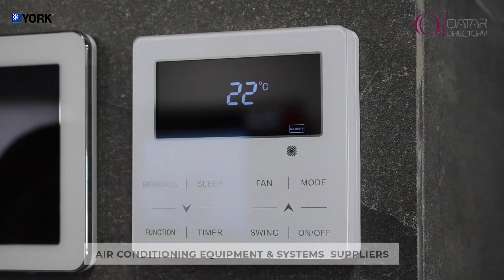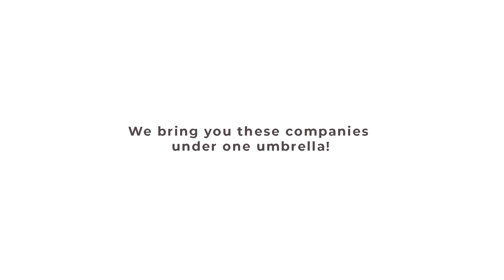AIR CONDITIONING EQUIPMENT & SYSTEMS | QATAR DIRECTORY | DOHA, QATAR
Efficient Split ACs provide year-round cooling without ductwork. Comprising indoor and outdoor units, they offer sleek design options and easy installation, saving on energy and costs for hassle-free cooling.

Discover verified data from over 174 AIR CONDITIONING EQUIPMENT & SYSTEMS companies!